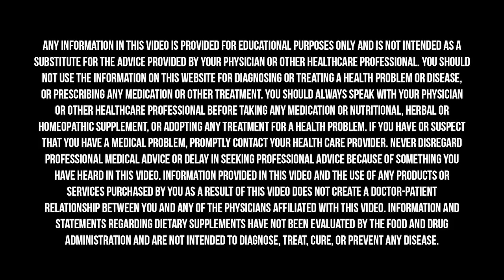FIX THIS To Optimize Your Health & Wellness TODAY! | Mark Hyman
Hormone disruption is a growing concern, especially for children as many are reaching puberty at a younger age than ever before. Just under one in four children are facing some sort of hormonal dysregulation that impacts not only the onset of puberty, but also presents an increased risk for conditions such as obesity, infertility, endometriosis, and PCOS as they grow older.

In this episode, Dr. Hyman discusses precocious puberty with Dr. Elizabeth Boham. They cover the role that diet, weight, and nutrition play in healthy hormones. They also talk about the effects on hormones from the many toxins in our homes and in our environment; toxins that are used without a lot of testing or experience.

Rupa Health is a place for Functional Medicine practitioners to access more than 2,000 specialty lab tests from over 20 labs like DUTCH, Vibrant America, Genova, Great Plains, and more. You can check out a free live demo with a Q&A or create an account at RupaHealth.com.

Take advantage of Pique’s limited time special offer on your first order of Sun Goddess Matcha and the other delicious teas and use code HYMAN for 5% off + free shipping when you purchase 2 or more cartons. You may also get a free bamboo whisk while supplies last!